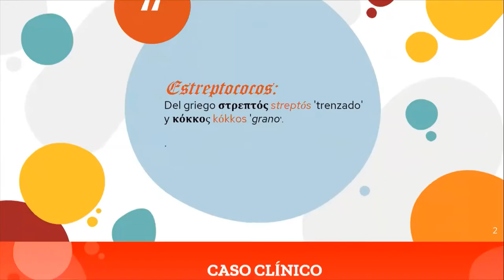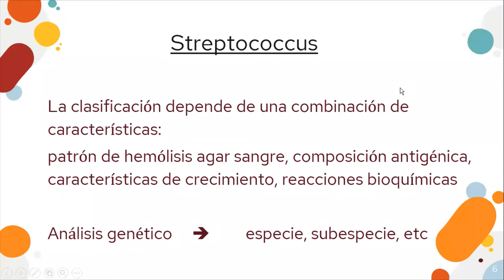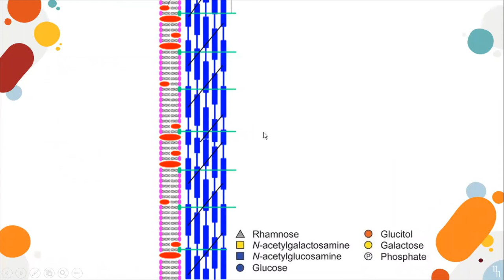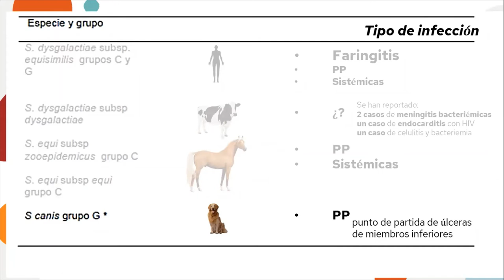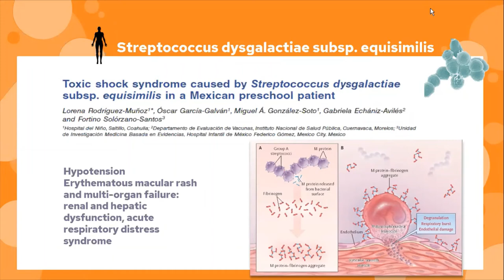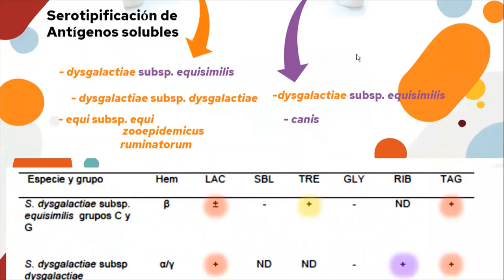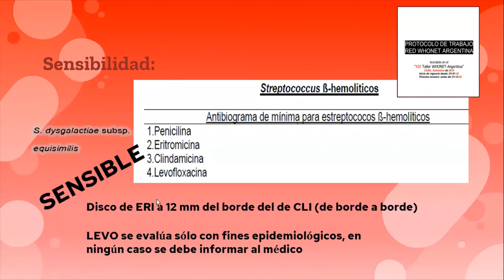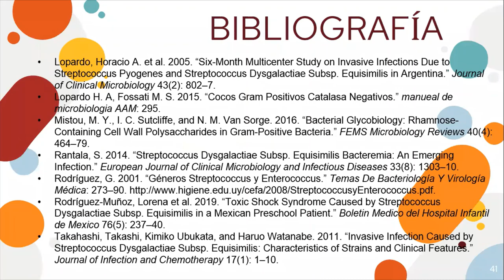UNA MIRADA A LOS STREPTOS DEL GRUPO C Y G.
Ateneo presentado por el Residente de 3er año Bioq. Guillermo Cano en el marco de su rotación por el Servicio de Microbiología del Hosp. Julio C. Perrando.